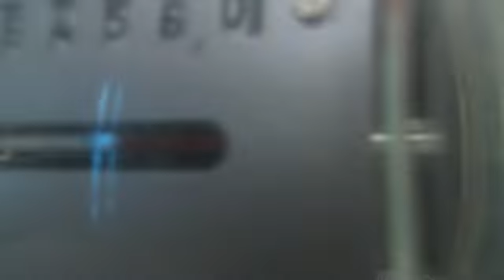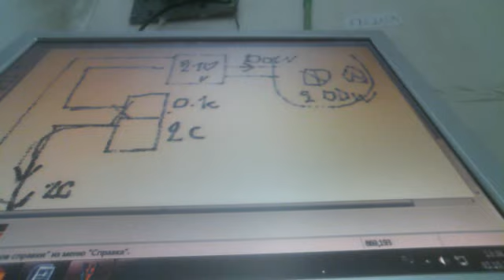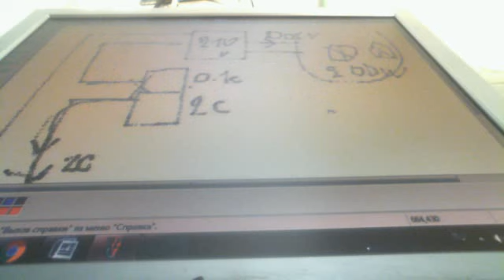Реактивная Безтопливная печь- обогреватель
2 лампочки на 100 ватт отражатель шим и реле Омрон
такая схенма дает реактивное отопление на зиму